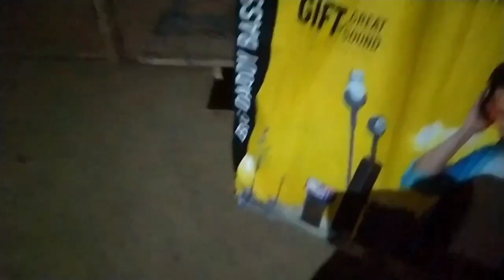home vlogs ❤️ monjir rongpharpi vlogs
new vlogs